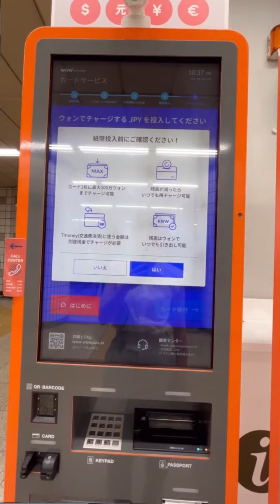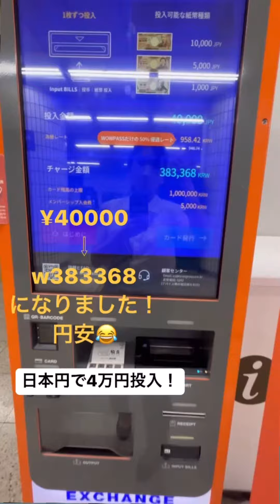【韓国】韓国旅行で誰でも簡単！絶対作るべきカード💳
韓国旅行に行く方はこれ1枚作ると、旅行中どこでも決済できてとっても楽なWOWPASS！！

カード社会の韓国はどこでもこれ1枚でお会計できて便利だよ✌🏻
現金で日本円を入れたらウォンでチャージされる優れもの！！交通カードも付いてるから地下鉄もバスもタクシーもこれ乗れる❤️
日本語のアプリをダウンロードすれば、カードにいくら残っているか一目でわかるし、お金をチャージしすぎても、ウォンの現金で最後は払い戻しもできるので最高✨
韓国は現金を使えないお店もあったりするので作っておくと便利です💳